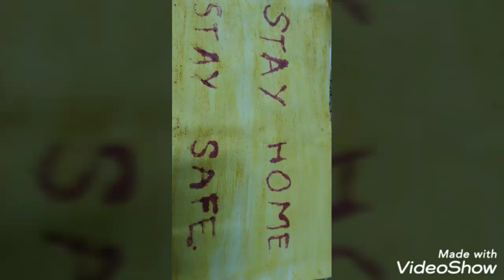Digital Summer Camp Day-7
JHBins @Agastya Foundation *** LockDown **10/04/2020 ***Activities